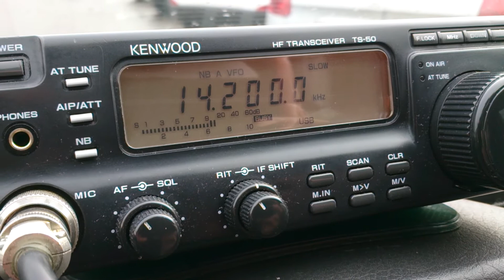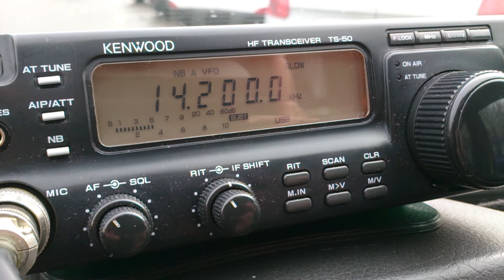ZL3JAS odbiór na antenie samochodowej w centrum Sz